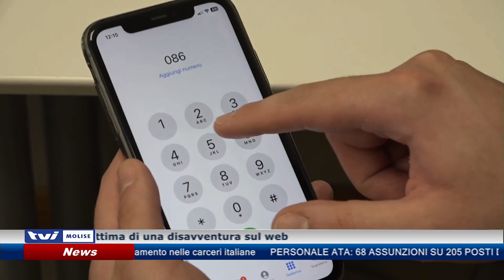"Questa casa non è una discarica!"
Sommerso da chiamate di utenti che chiedono di  prenotare il ritiro di un rifiuto ingombrante. Dall’altro capo del telefono non l’azienda che gestisce il servizio ma un privato cittadino vittima di una disavventura sul web